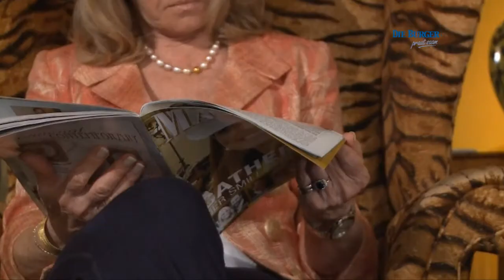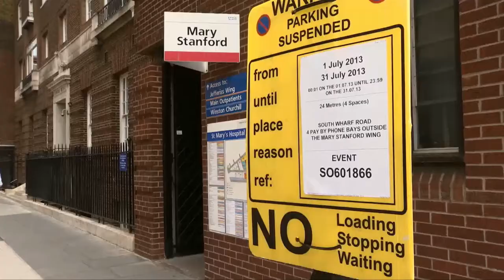Kate se kleinding in die wêreldkollig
Met die koms van baba Cambridge enige dag te wagte, het ons gaan kyk na die tradisies verbonde aan die aankondiging van die derde Britse troonopvolger se koms, hoe prins William betyds by die kraamsaal gaan aankom, en genetiese kundiges se voorspelling van hoe dié nuwe prins of prinsesje as kleuter en jong volwassene kan lyk.